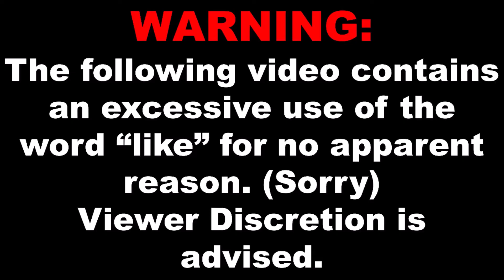When Edgy Characters Go Too Far Discussion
Apologies in advance for the amount of saying "like" in the thousands lol. Not sure if I wasnt trying to go for a world record or what. But we are here to talk about another Chinese Cultivation that really can be extended to all stories. So lets get right to it!